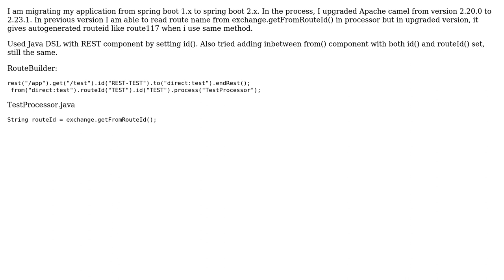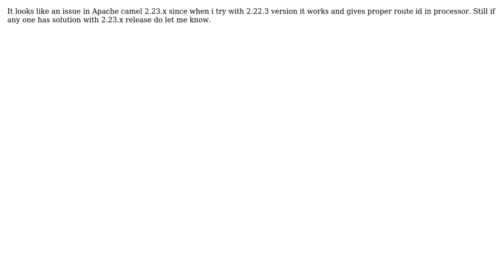How to get RouteId in processor exchange object in apache camel version 2.23.1?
With thanks & praise to God, and with thanks to the many people who have made this project possible! You are responsible for your own actions.